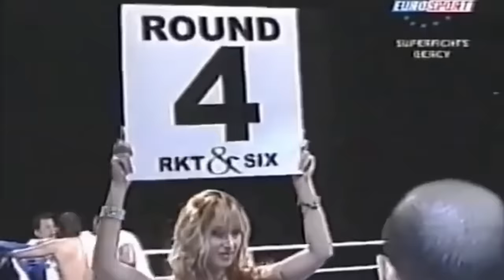เตะหนักเหรอ สามกอ ! ตำนานยอดมวยฝรั่งเศส แชมป์โลก 9 เส้น ท้าพิสูจน์ สามกอ (ท้าวกาดำ พากย์ไทย+อีสาน)